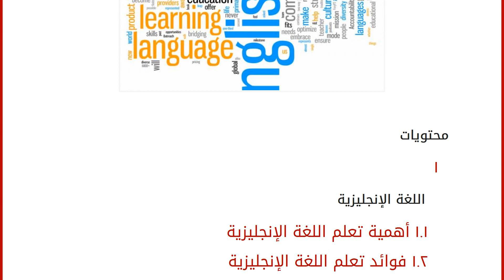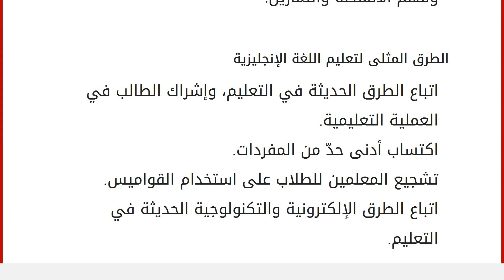لماذا نتعلم اللغة الإنجليزية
محتويات
١ اللغة الإنجليزية
١.١ أهمية تعلم اللغة الإنجليزية
١.٢ فوائد تعلم اللغة الإنجليزية
١.٣ معوقات تعلم اللغة الإنجليزية
١.٤ الطرق المثلى لتعليم اللغة الإنجليزية اللغة الإنجليزية
أصبحت اللغة الإنجليزية لغة العصرالحالي، وأصبح الذي لا يتقن اللغة الإنجليزية إلى جانب لغته الأم أمّياً، ولها إيجابيات متعددة في التواصل والتعامل مع الشعوب المختلفة، وفي هذا المقال سوف نتحدّث عن أهميّة تعلّم اللغة الإنجليزية، وفوائد تعلمها، ومعوقات تعلمها، بالإضافة إلى الطرق المثلى لتعلمها. أهمية تعلم اللغة الإنجليزية
تتميز اللغة الإنجليزية باكتسابها للطابع الرسمي العالمي، فهي تختلف عن كل اللغات حيث يمكن استخدامها في جميع دول العالم، فهي تأتي في المرتبة الثانية بعد اللغة الأم، وتستخدم في جميع الأوراق والعقود الرسمية، وجوازات السفر، والشهادات الجامعية.
تعتبر لغة عالمية، كما ذكرنا سابقاً أنّها تستخدم في جميع دول ال